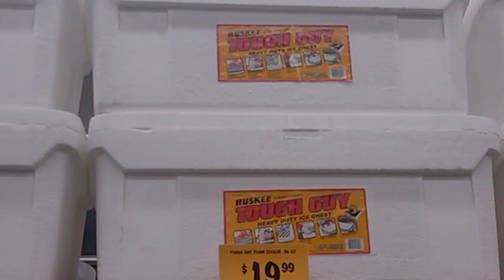ImagineFashion.com Presents "Haute Butchery - Franc Fernandez" by Spooner & Dugas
Many a crown that sits upon the head of pop's recent superstars has come from the hands of Franc Fernandez. Beyoncé, the Scissor Sisters, Sam Sparro, and Lady Gaga have all been adorned by the Los Angeles-based artist, designer and creative director. The instantly iconic meat dress Fernandez created for Lady Gaga overshadowed every performance on this year's MTV Video Music Awards, mesmerising even the likes of Cher, who hasn't stopped talking about it. How exactly does one sew meat, and how does one choose a cut? This exclusive behind-the-scenes interview of the garment's creator takes us beyond viands and into the studio of the Argentinian with the beef.

Shot and Edited by Zbigniew Bzymek.